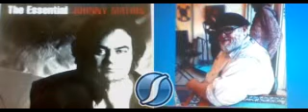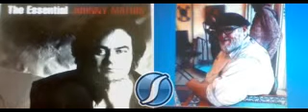Misty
Johnny Mathis version of great Errol Gardiner tune